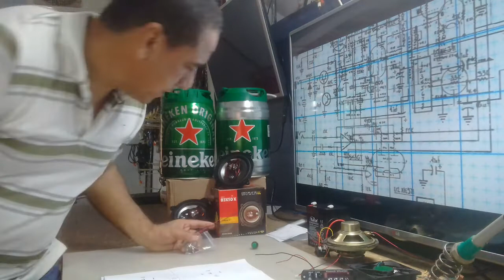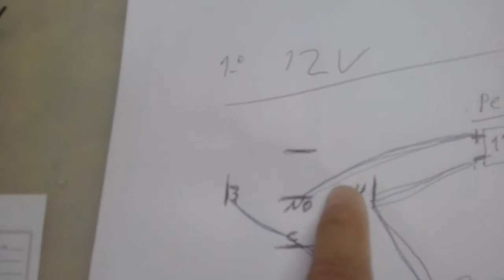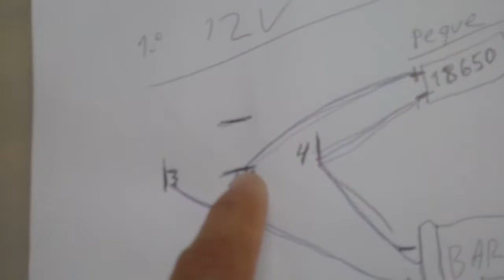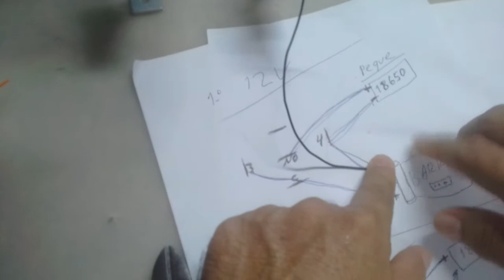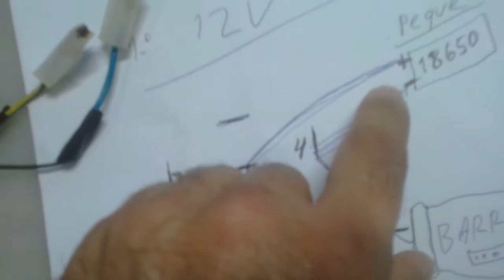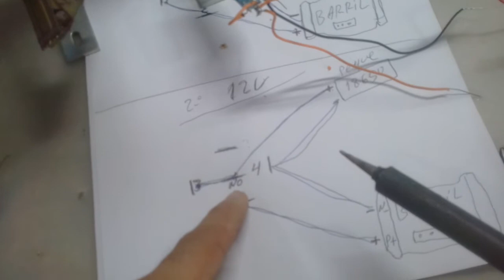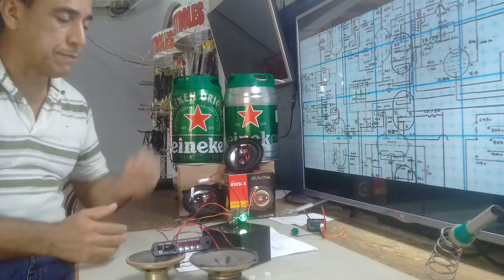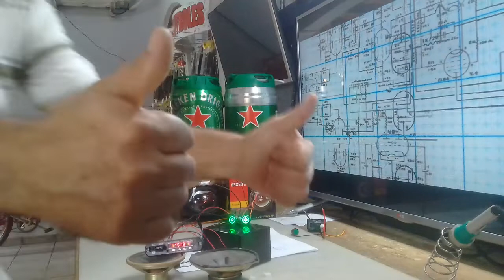DIY-COMO INSTALAR BOTÃO INOX 12V COM TRAVA PARA CAIXA DE SOM BARRIL HEINEKEN SIMPLES E FÁCIL